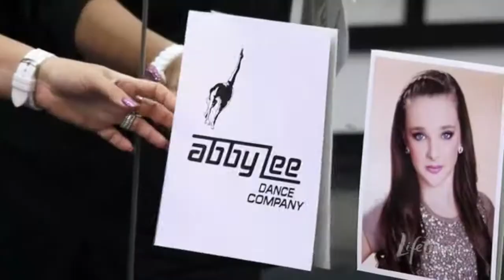Maddie Ziegler Tribute // Wildhorses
Tribute Video for Maddie Ziegler
Song: Wildhorses - Natasha Bedingfield